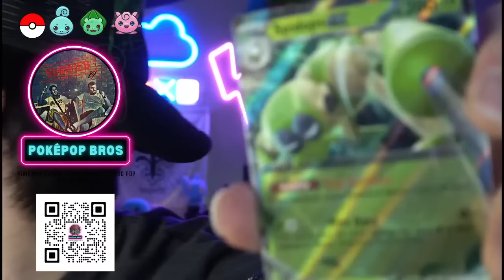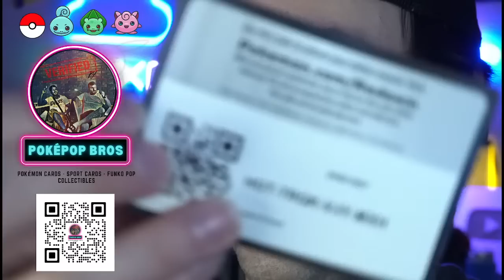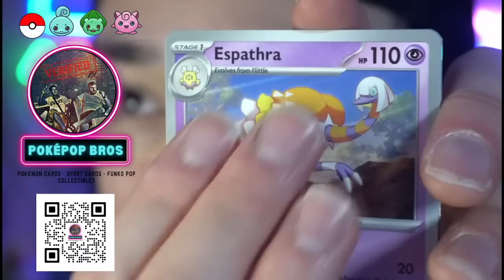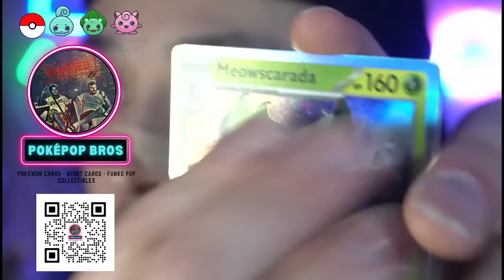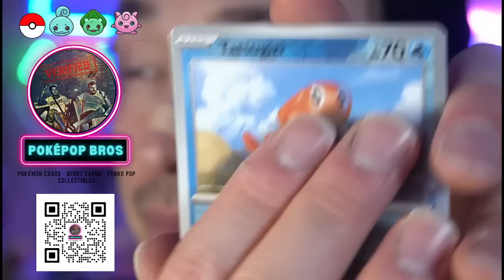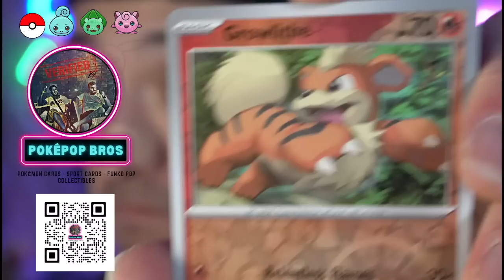🔴 HOW LONG CAN I SURVIVE? | Black Ops 3 Zombies ASMR | Gaming ASMR